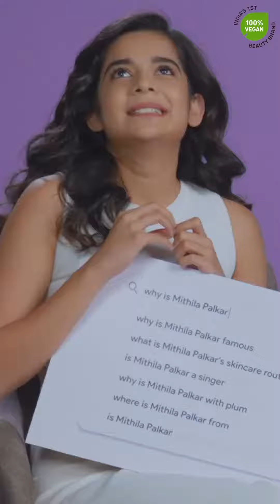Mithila Palkar answers Most Asked Questions | Plum Goodness | YouTube Shorts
We’re serving this tea hot and FRESH! 👀☕

Our bestie @mipalkarofficial let us in on the latest gossip and here’s what we found 🤫

Have some burning questions from your end? Put them down in the comments and we’ll ask her for you the next time we chitchat 💜